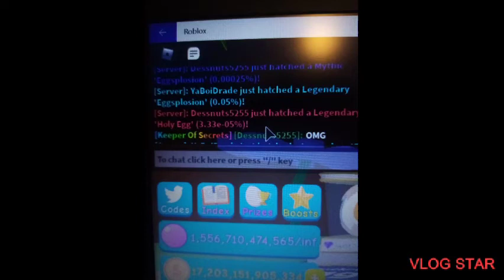MY FRIEND HATCHED A HOLY EGG (BGS)